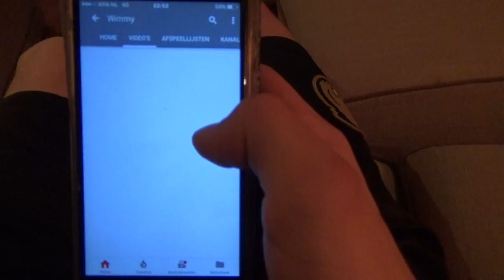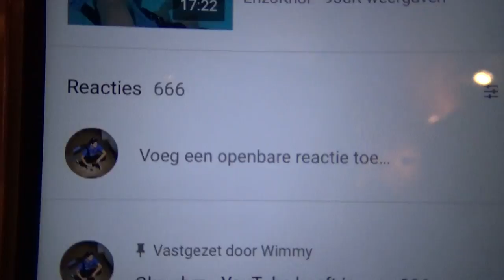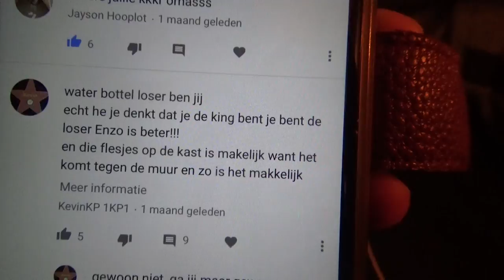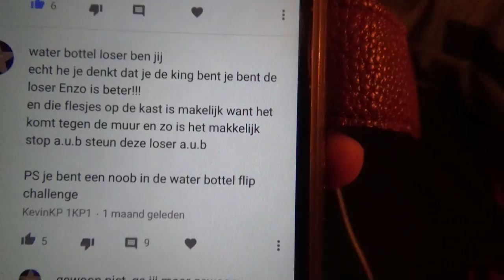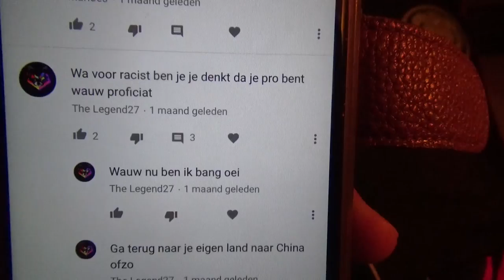Een nooit uitgebrachte vlog met Mycka. | 16/12/16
Vandaag de dag zou ik 1,5 jaar een relatie hebben met Mycka.
Deze video was al geëdit een jaar geleden. Maar nog niet helemaal afgemaakt. Dus ik dacht ik post hem vandaag.
Mis jou nog steeds elke dag. Love you.

Binnenkort nieuwe videos